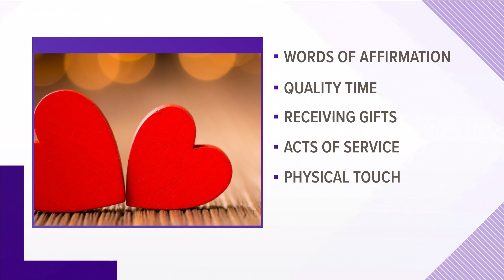How gift expectations can impact couples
Body Language Expert Blanca Cobb explains how Valentine’s Day gift expectations can help or hurt couples.